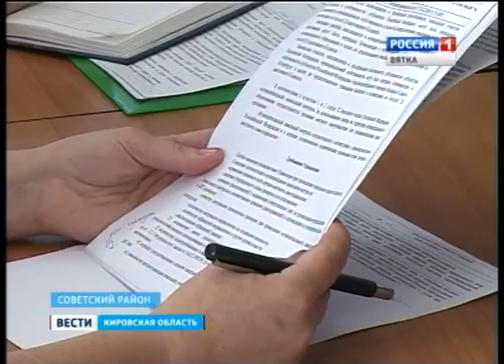Заброшенные земли (ГТРК Вятка)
Проблема заброшенных сельхозугодий актуальна для многих районов области. Почему земля остается без хозяина, а фермеры, которые хотят увеличить свои посевные площади, не могут этого сделать?